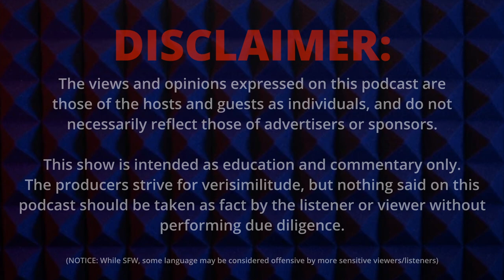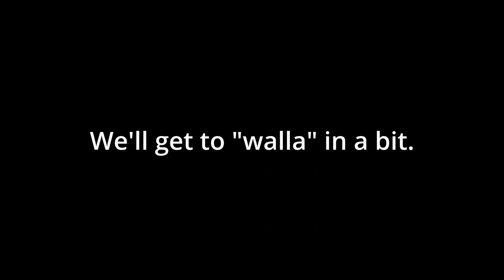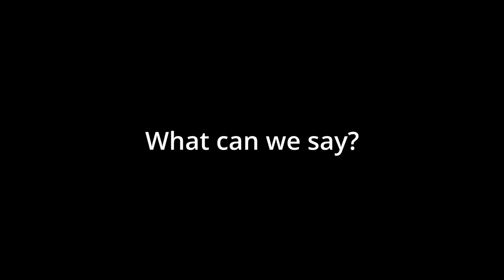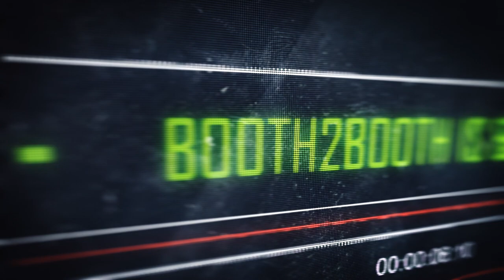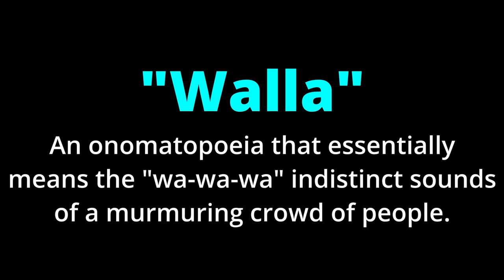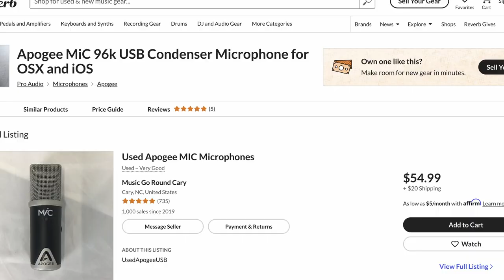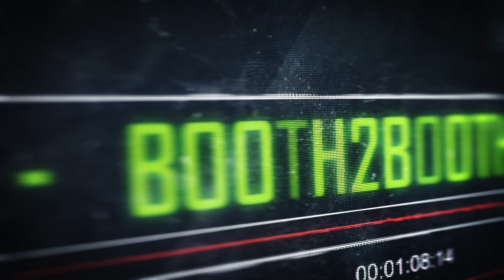IN THE LOOP WITH MORGAN B KEATON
Morgan B Keaton is many things: a singer, a VO talent, a director, an actor, and about a bajillion other things. But when she stops in to talk all things VO with Andrew, she's first and foremost a LOOPER. She breaks down some key concepts and techniques, and (slightly) demystifies "looping" and "walla" before fielding a buncha questions from the Booth Camp Disco.

▬▬ GUEST LINKS ▬▬▬▬▬▬▬▬▬▬▬▬▬▬▬

@MORGANBKEATON (FB, Instagram, TikTok)

We're not even asking for this, but if you were so inclined, you can support Andrew Scott & BOOTH2BOOTH in the following ways:

Hey, come hang out with the growing BOOTH CAMP community on our own Discord server!

Want to hear the first chunk of Andrew's book "The Quick & Dirty guide to the Home Voiceover Industry" for free? We got you covered:

THE PRODUCER OF THE VIDEO YOU'RE WATCHING DOES NOT OWN THESE VIDEOS FOUND FREELY BY THE PUBLIC ON YOUTUBE, BUT INCLUDES THEM TO ILLUSTRATE, DEMONSTRATE, OR MAKE OR REINFORCE A POINT (TRANSFORMATIVE / EDUCATIONAL USE) AND DOES SO IN GOOD FAITH.]

ALL VOICE RECORDINGS CONTAINED OR PRESENTED IN THIS VIDEO, IN ANY FORM OR FORMAT, WHETHER DIGITAL OR ANALOG, ARE PROTECTED BY COPYRIGHT LAW AND OTHER APPLICABLE INTELLECTUAL PROPERTY LAWS. ANY RE-USE OF VOICES IN THIS RECORDING—INCLUDING BUT NOT LIMITED TO GENERATIVE AI PROJECTS—WITHOUT THE EXPRESS WRITTEN PERMISSION OF ANDREW SCOTT MEDIA IS STRICTLY PROHIBITED. THIS DISCLAIMER IS BINDING AND ENFORCEABLE IN ALL FIFTY UNITED STATES.